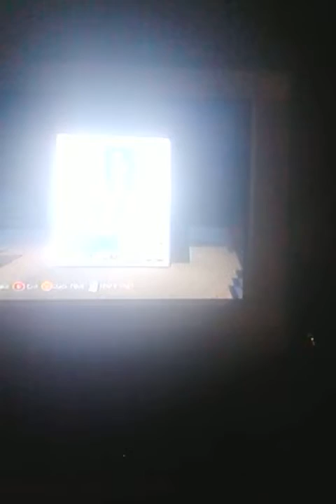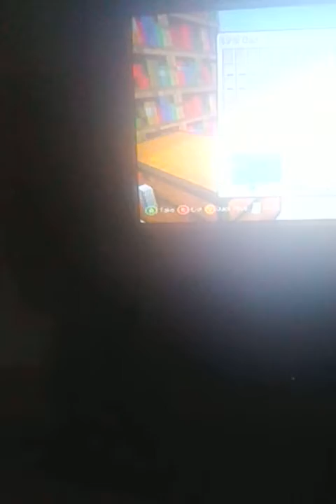INTO THE NETHER (EP.2)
Hey guys blckassasin hope you guys are enjoying this series